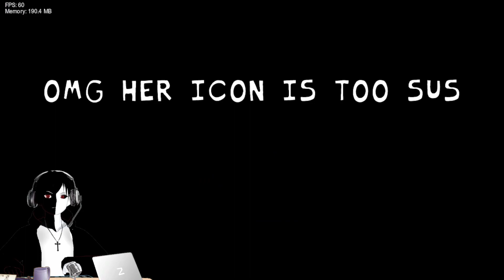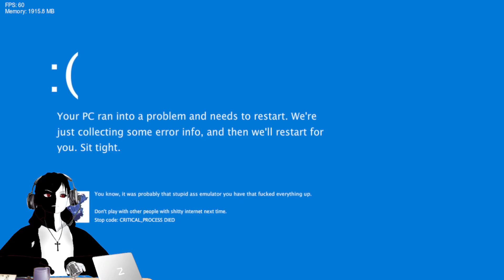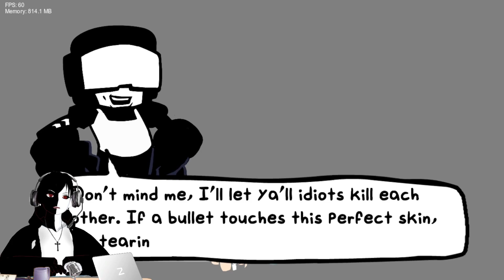Bruh this mod raunchy AF Friday Night Funkin' Baddies Mod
THIS MOD SUS AND WEIRD AF 16+ material here, KIDS pretending to be adults SKIP THIS from this video, Everyone else... yeah enjoy the weird ride with me... XD YouTube Pls don't shadow ban me :P